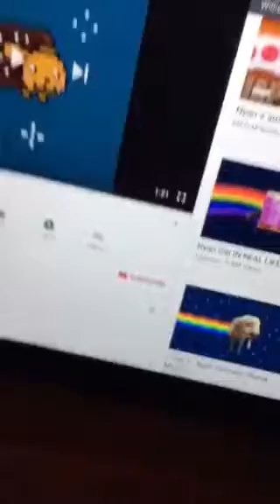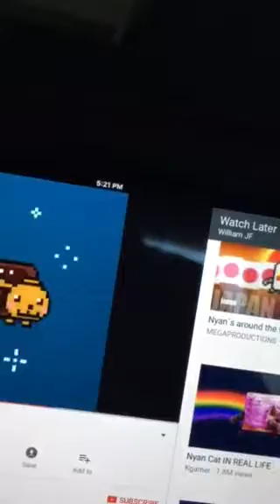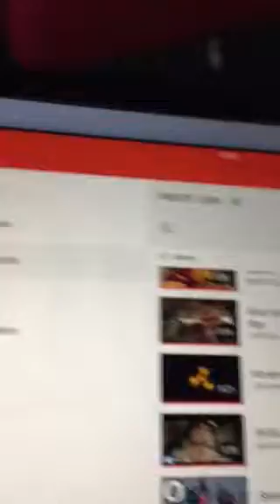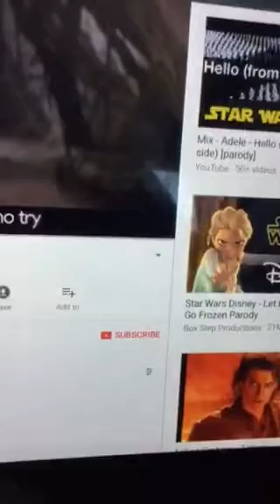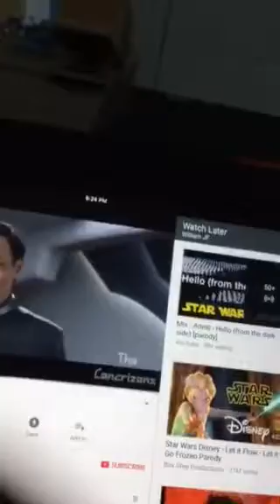Reacting to nyan 🐶(mega cringe)